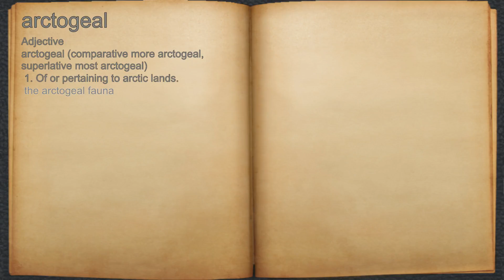What does arctogeal mean?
A spoken definition of arctogeal.

Intro Sound:
Typewriter - Tamskp